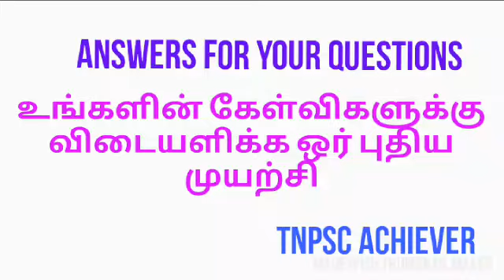உங்களின் கேள்விக்கு விடையளிக்க ஒர் புதிய முயற்ச்சி answers to your questions TNPSC ACHIEVER GROUP 2